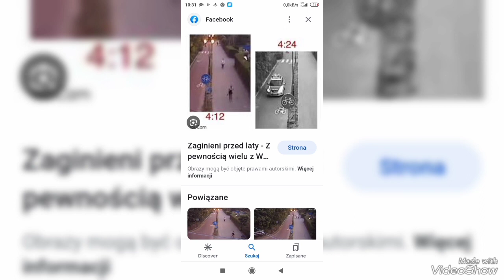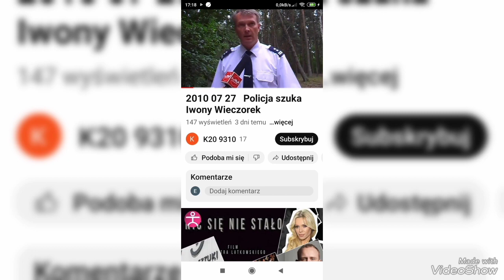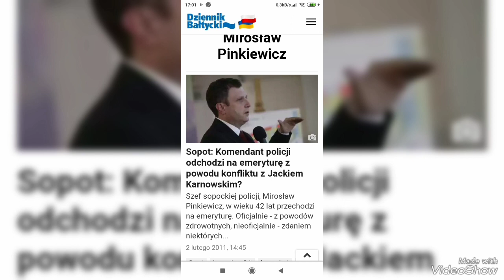Iwona Wieczorek. Hipoteza śmieciarze. Część 4. Wątek - Policja.